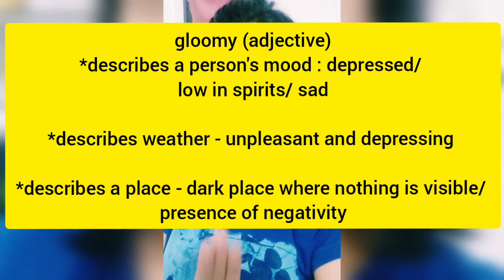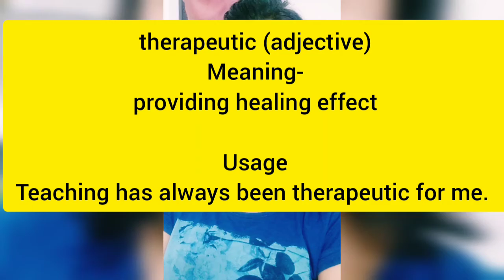smart vocabulary. Learn 3beautiful and useful expressions